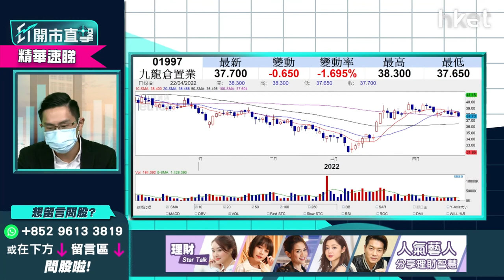【ET開市直擊】（精華）市民報復式消費 本地消費股炒邊隻？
4月21日本地防疫措施放寬，加上消費券即時刺激消費，市民出現報復式消費，本地消費股有得炒一轉？揀邊隻最值博？中薇證券研究部董事黃偉豪（Ravi）為你分析形勢兼選股，即睇詳細策略分析。